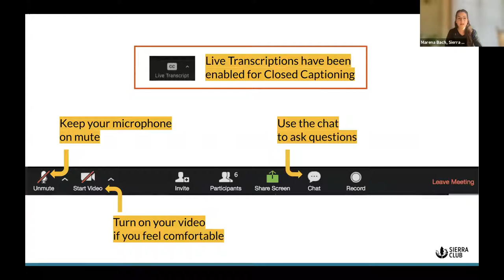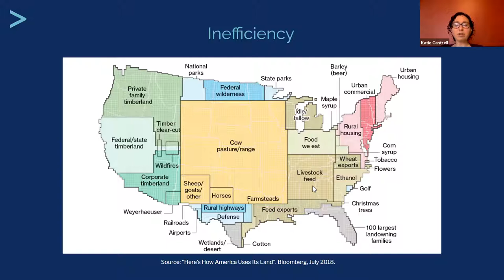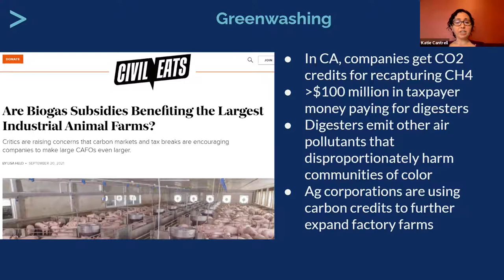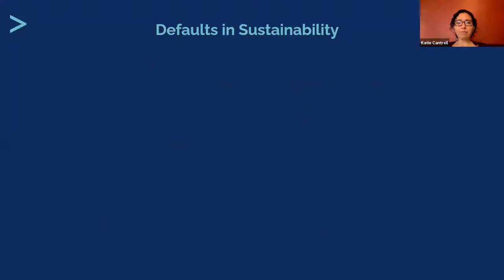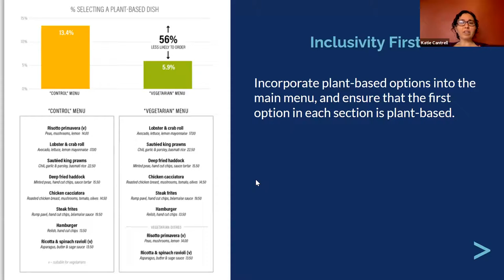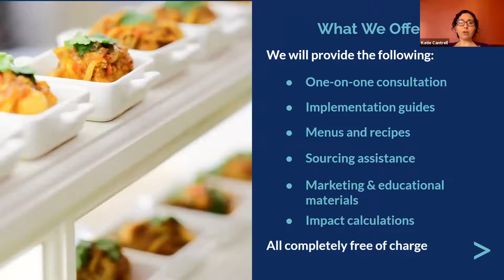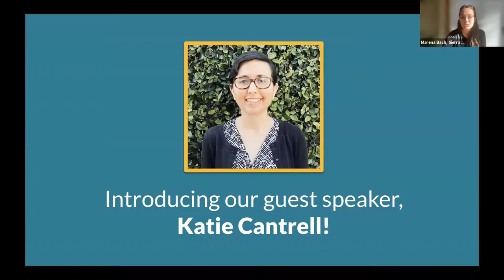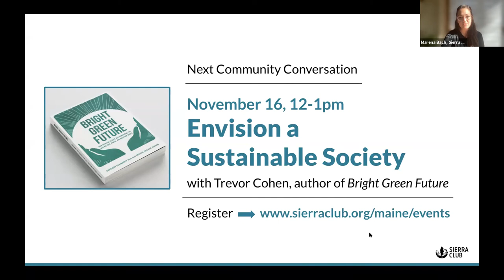Community Conversation: Sustainable Food, By Default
Our current food system will take us past 1.5 degrees of warming by 2050, while also driving water shortages, deforestation, and species extinction. Addressing this issue can seem daunting, especially because food is such a sensitive subject.

This presentation will explore why food is actually one of the most hopeful areas of climate action. We will focus on solutions informed by behavioral economics - strategies to nudge both individuals and institutions towards more sustainable choices, without taking options completely off the menu.

Katie Cantrell is the Director of Corporate Outreach for the Better Food Foundation, and the founder of the Factory Farming Awareness Coalition. For more than a decade, Katie has led workshops on the social and ecological hazards of industrial animal agriculture and consulted on food policy at universities, government agencies, and Fortune 500 corporations. Her materials have been used as a resource by food justice advocates around the world.